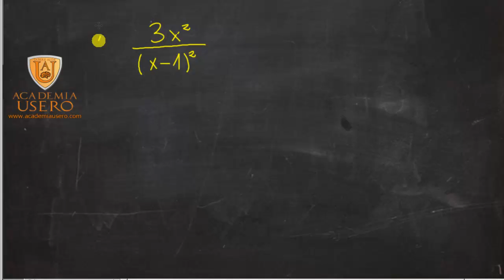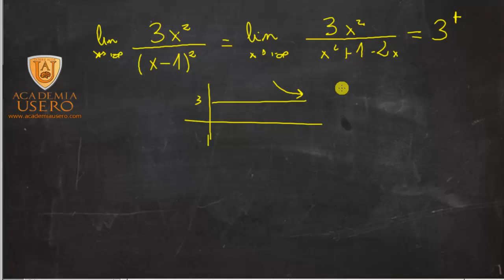Límite en el infinito de fracción algebraica 3x2/(x-1)2 Academia Usero Estepona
Calculamos el límite en el infinito de una fracción algebraica para alumnos y alumnas de matemáticas de 1º de Bachillerato. Hay una regla muy simple:
a) Nos quedamos con los monomios de mayor exponente de numerador y denominador.
b) Si el exponente del numerador es mayor que el del denominador, tiende a infinito.
c) Si son iguales, tiene a a/b, donde a y b son los coeficientes de esos monomios.
d) Si el exponente del numerador es menor que el del denominador, tiende a 0.